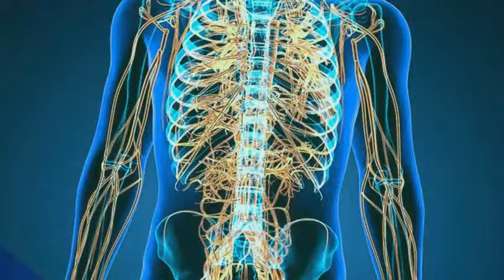NEUROBION cuando usarlo para que sirve efectos